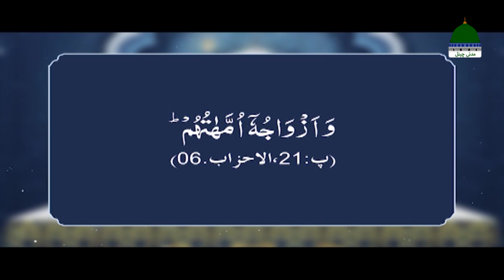Nabi Pak Ki Gharelo Zindagi Ep 4 | Nabi Pak Ka Apni Azwaj e Mutahharat Ke Sath Andaz e Zindagi | P-1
Nabi Pak Ki Gharelo Zindagi Episode 04 | Nabi Pak Ka Apni Azwaj e Mutahharat Kay Sath Andaz e Zindagi | Part 01 | Ramzan Special 2024 | Muhammad Adnan Chishti Attari Madani

Watch All Episodes of NABI PAK KI GHARELO ZINDAGI - RAMADAN 2024